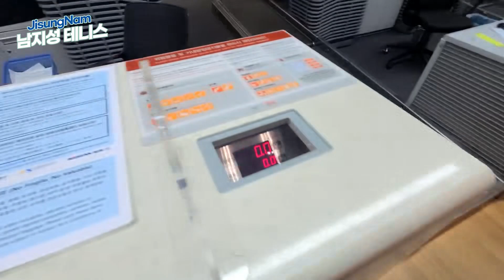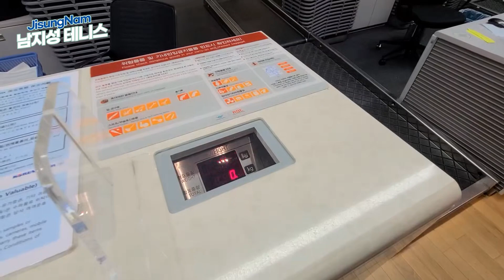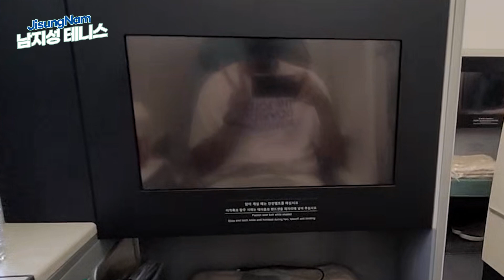2022년 데이비스컵 본선 진출한 한국 국가대표팀! 출국기를 공개합니다 | 남지성테니스 JisungNam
안녕하세요! 테니스 선수 남지성입니다.

저희 한국 테니스 국가대표팀은 지금 스페인 발렌시아에 있습니다.

15년 만에 진출하는 데이비스컵 본선이어서, 스포츠 뉴스에서 소식을 접하고 계실텐데요.

자랑스런 선수들의 출국기를 제 작은 카메라로 담아봤습니다.

많은 응원 부탁드리겠습니다!😊

네이버에서 연재하고 있는 스포츠스토리텔러도 많은 관심 부탁드립니다!